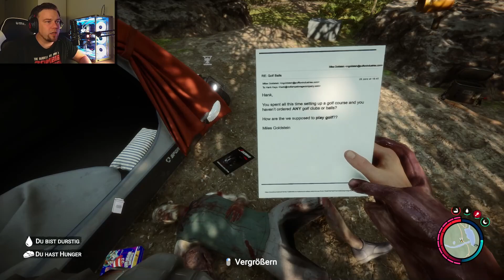SONS OF THE FOREST #29 im fight mit Mr und Mrs Right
Schrattländer